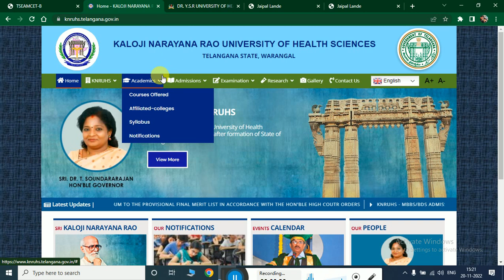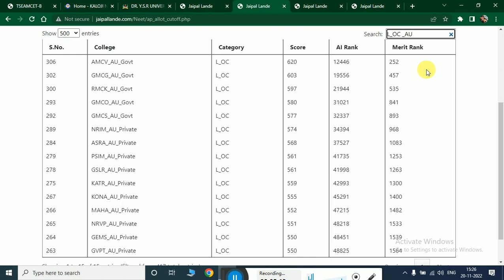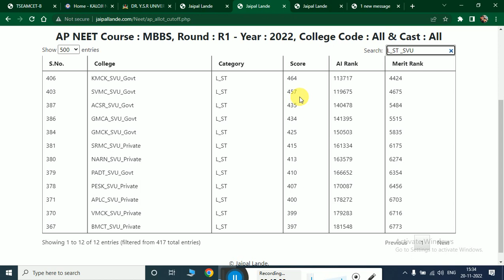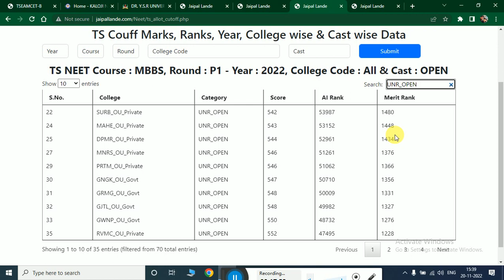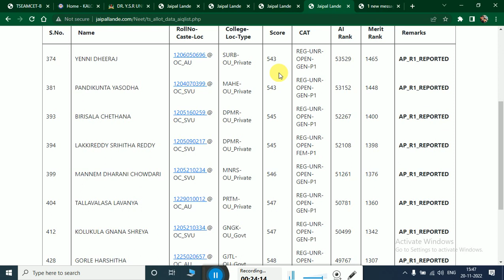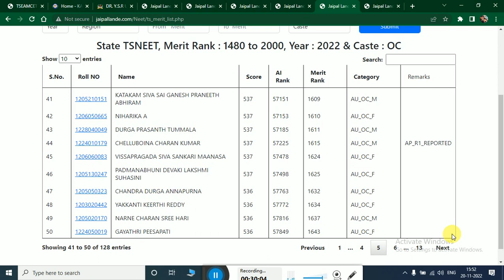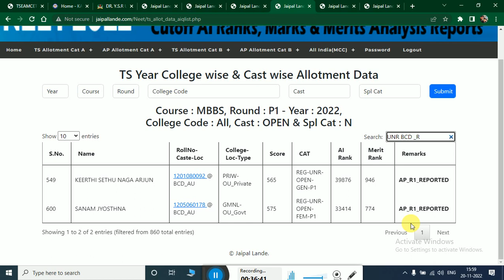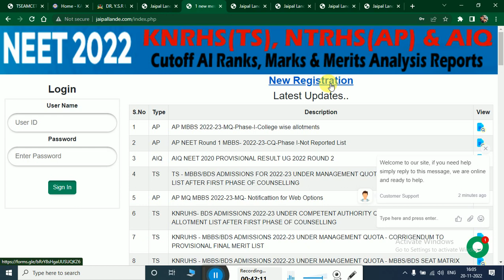TS & AP NEET 2022 Local vs Non Local Cutoffs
AP NEET Round 1 MBBS- 2022-23-CQ-Phase I-Not Reported List

Dear friends, you must register using the following to create a new user ID for a fee of Rs. 100/- only. This amount is used to maintain the website's domain and for hosting purposes only. Thank you.
Providing the following services for TS, AP, and AIQ NEET-2021 and 2022:

Based on that, so many reports will be generated in NEET 2022.

 @Jaipal Lande